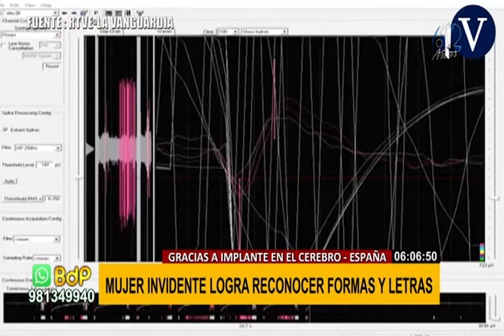Novedoso implante permite a invidente a reconocer formas y colores en España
Con este dispositivo, una mujer que hace 16 años no podía ver, volvió a reconocer colores y formas.